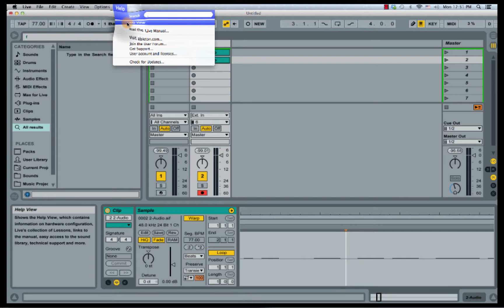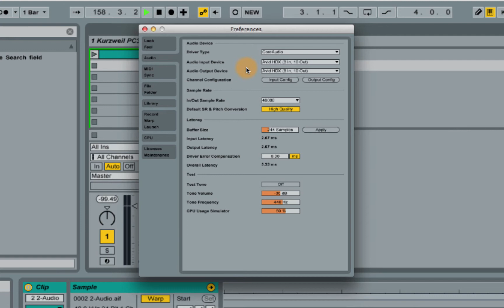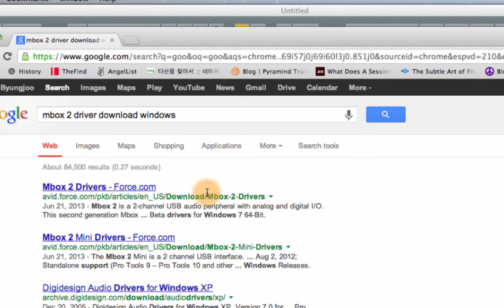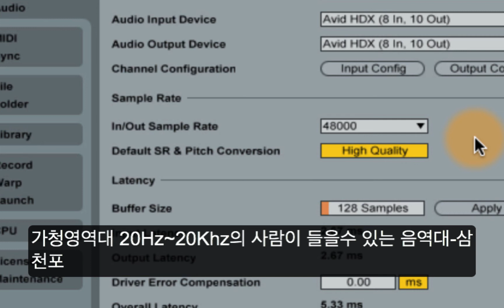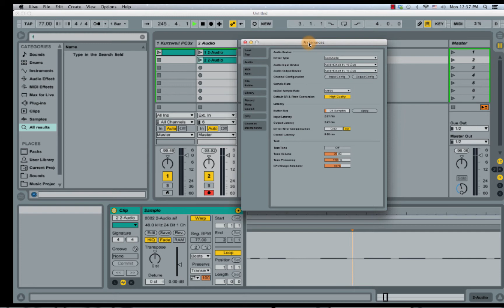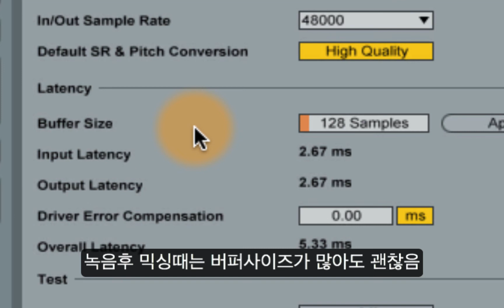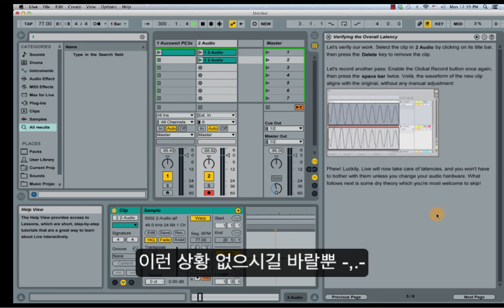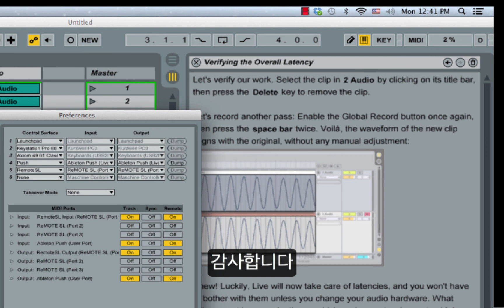한국말로 듣는 에이블톤 라이브 3 프리퍼런스 Audio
이번편은 Audio 인풋과 아웃풋에 대해서 다룹니다. 사실 컴퓨터와 소프트웨어, 오디오인터페이스가 제대로 맞물려 돌아가면 신경쓰지 않아도 되는 부분인지만, 막상 문제가 발생하면 골치가 아플수 있습니다. 또 샘플레이트와 레이턴시에 대한 기본적인 개념을 다뤄, 초보자분들이 녹음하실때 도움받으실수 있습니다. 강의 중간에 레이턴시 설명하면서 몇번이나 버퍼사이즈의 샘플을 '샘플레이트'로 말실수 했는데, 전혀 다른 개념입니다. 죄송합니다. 비디오 올린 다음에 보고 얼굴이 화끈했습니다. 다음편부터 더 조심하겠습니다.